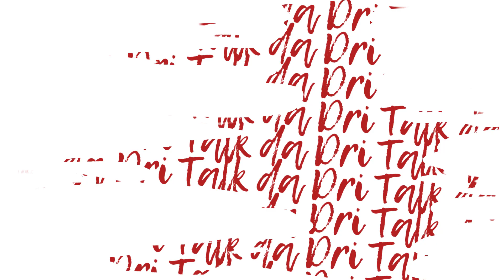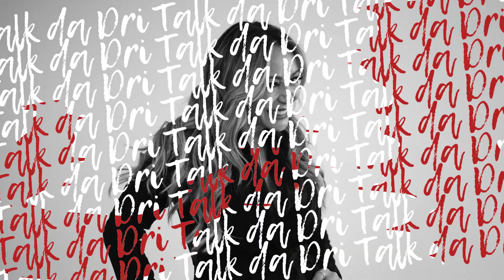FATOS SOBRE MIM - Talk da Dri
Conheça um pouquinho de mim.

🖤 Todo sábado (18H), um episódio inédito do Talk da Dri.

Tenho certeza que você irá se emocionar!